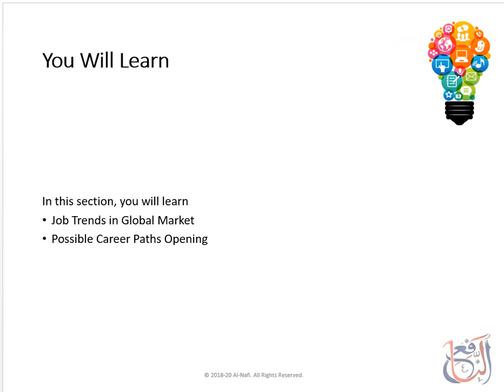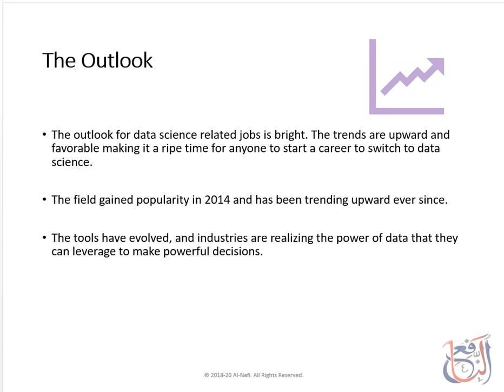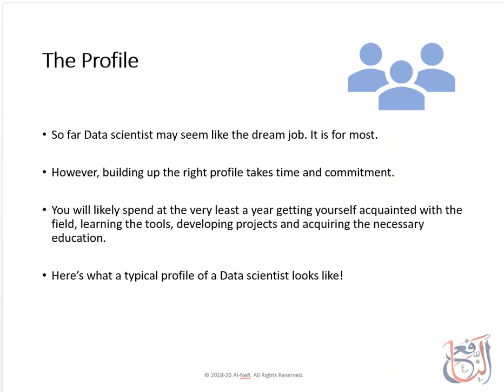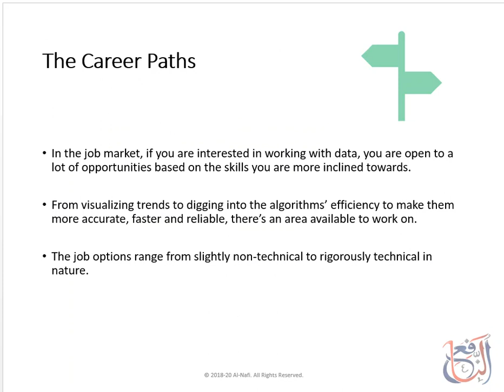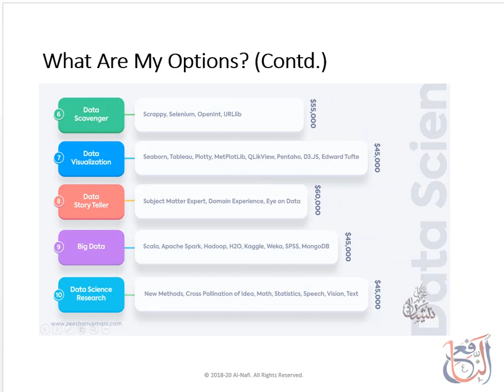Lecture 49 - Data Science Course - DS Market Trends and Career Paths